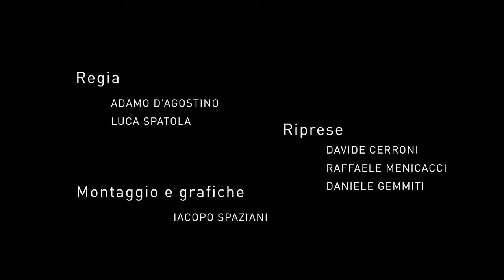La cena dell'Ippogrifo. 27 Agosto, San Donato Val di Comino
A cena con la chef Roberta Corradin, autrice di La repubblica del maiale (Chiarelettere). A cura di Antonio Paolini.